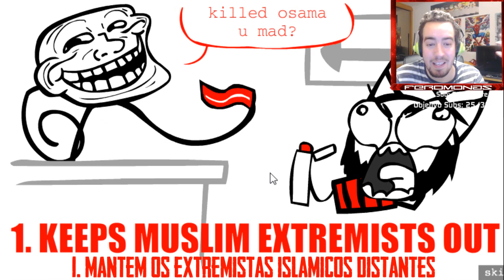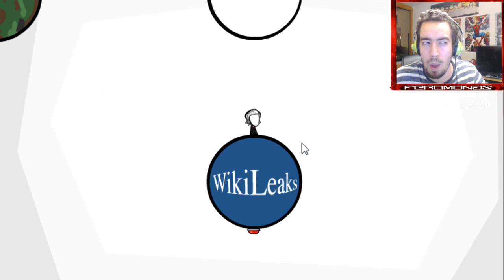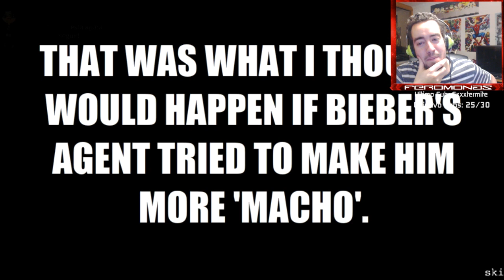A MELHOR MUSICA DO J. BIEBER! - Reimagine :the game:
Boas, pessoal, Novo Video e desta vez o Jogo + Troll do Mundo!!! JOGUEI EM LIVE. Amanhã que estreia Wolfenstein, vai ter Livestream! Esmaguem o Gostei por este vídeo super editado! =D